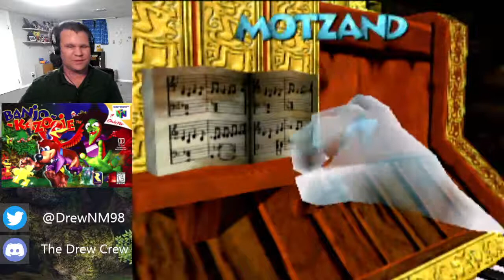Let's Play and Voice Banjo-Kazooie Livestream Finale: Grappling with Gruntilda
Thought I would do the final chapter of this series as a livestream.  Hope you enjoy!

Thumbnail by ElNatoo